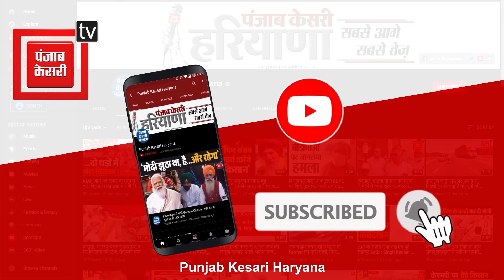पूर्व डिप्टी सीएम Chandramohan Bishnoi ने भरा नामांकन, Panchkula से Congress ने दिया है टिकट